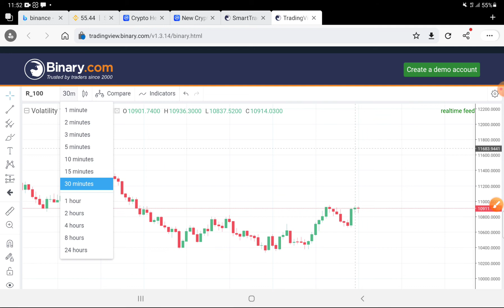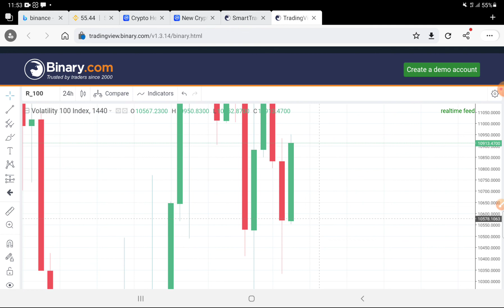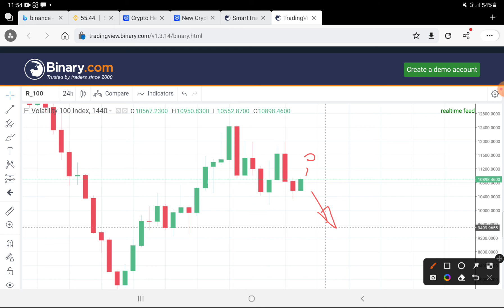Market Analysis | Binary Trading | Volatility 100 Index | 2022.06.03| CJ | Chandana Jayathilaka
වීඩියෝ එක ගැන ඔයාලගේ අදහස් comment section එකේ දාන්න.

මේ ටිකත් වැදගත් වෙයි.කියවලා බලන්න...

1.Binary platform එකේ trade දානවනම් අනිවරෙන්ම tick trade දාන්න එපා කවුරවත් .මොකද ඒකෙන් වැඩි කාලයක් profit කරන්න වෙන්නෙ නෑ..

2.මාස තුනක් මහන්සිවෙලා tecnical analysis වලින් trade දාන්න ඉගෙන ගන්න.

3.බොරුවට cause පස්සෙයි strategy පස්සෙයි යන්න එපා.අපරදේ ඔයාලගෙ සල්ලි වලින් වෙන අය පෝසත් කරන්න එපා.ඉගෙන ගන්නවනම් ඕනතරම් free ඉගෙන ගන්න තැන් තියෙනවා..

4.Usd Buy and Sell කරන්න Deriv dp2p විතරක් භාවිතා කරන්න.මොකද usd ලොකු ගනන් වලට සෙල් කරන අයත් ඉන්නවා...ඒවගෙන් ගන්න ඕනේ නෑ

5.තමන් TRADE 10 ක් දාන්න දවසකට.ඒකෙන් 8ක්වත් වින් වෙනකන් හොදට පුරුදු වෙන්න .Real Account එකෙත් 0.35 stake එකෙන් වගේ trade 5ක් වත් දාන්න..

6.දවසට අඩුම පැය දෙකක්වත් market එකේ analysis එකක් දාන්න.

මේ මගේ experience එක share කලේ ...මහන්සිවෙලා ඉගෙනගන්න .ඊට පස්සේ binary වලින් සල්ලි හොයන එක මහලොකු දෙයක් නෙවේ .එහෙනම් හැමෝටම ජය වෙවා...😍😍👍

Telegram Group එකට join wenna පහල ලින්ක් එකෙන්

ඔයාලගේ ප්‍රශ්න Whattsapp හරි call කරලා හරි අහන්න..මෙන්න මගේ Number එක